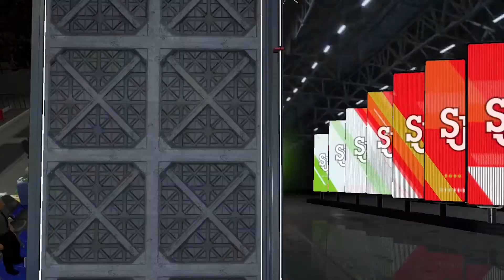St Johns vs Michigan MyLeague-Episode 3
(Skip to 1:50 Min Mark for Game Start)